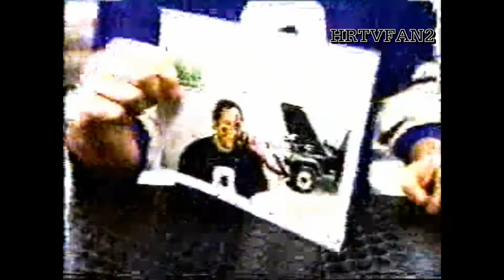1998 NFL on FOX Halftime Report (Packers vs. Buccaneers: 1997 NFC Divisional Playoff Game)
(c)1998 National Football League; FOX Sports-FOX Corporation; WTVZ-Sinclair Broadcast Group

Here's the halftime report for the early game of the 1997 NFC Divisional Playoff Game between the defending Super Bowl champion Green Bay Packers and Tampa Bay Buccaneers; with JB, Terry, Howie and Ronnie reporting from Lambeau Field.

SCORES:
Packers 13, Buccaneers 0 (Green Bay's final home game of the season saw them win 21-7 to punch their ticket to San Francisco for the NFC Championship Game)

Afterwards, we get comments from Pat Summerall and John Madden as the second half approaches and an interview by Eric Clemmons of Denver Broncos head coach Mike Shanahan as the Broncos prepared to play the top-seeded Kansas City Chiefs later that day.